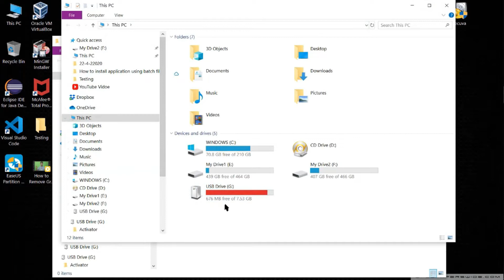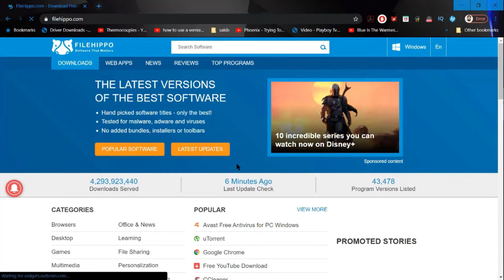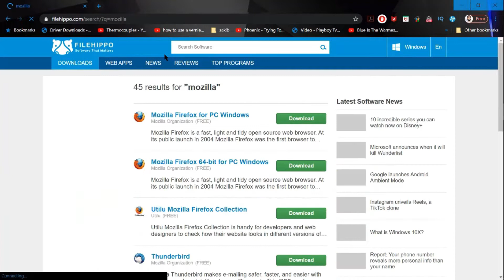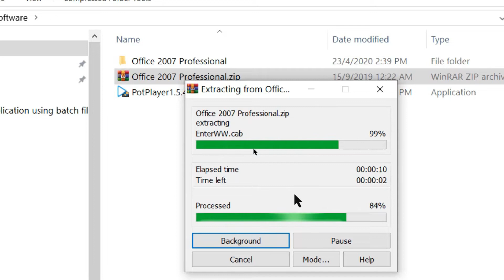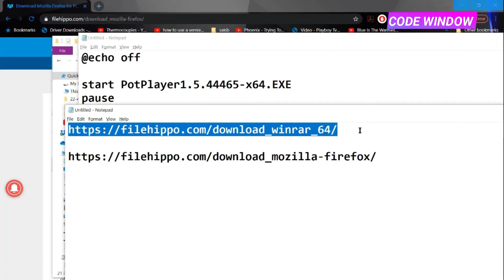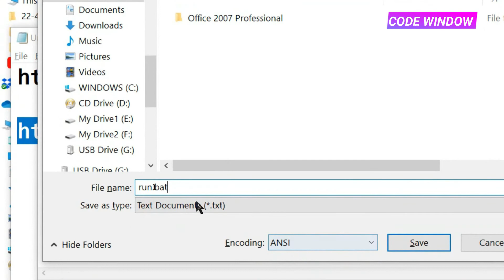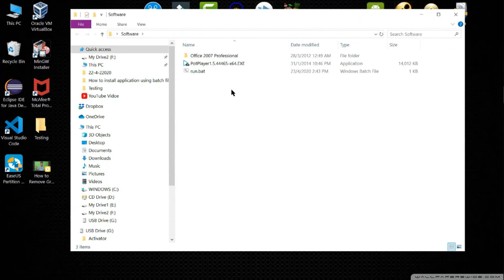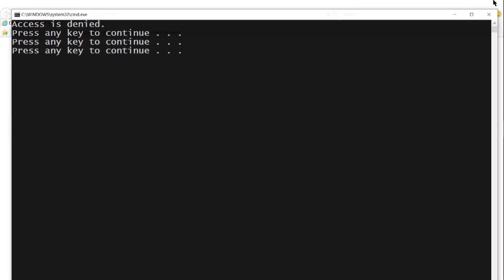How to install application using batch file (bangla)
Topic : How to install application using batch file (bangla)

In this video, I tried to show how to install essential application.
After new windows operating system is being installed by using batch file script. In order to do this, you need a text editor.Open a new file and write the following code that is showed in the practical. And file must be saved in .bat extension.

Code Window bring simple to understand Text and Video tutorials at zero cost and cover many subjects including IT, Programming, Troubleshoot, and many more. This channel is suitable for all viewers for all ages from Novice to Advanced. If you are really interest to know cool Tips & Trick and willing to save your money and time then stay with this channel.

Video Edited By:
Wondershare Filmora9
Camtasia 2019